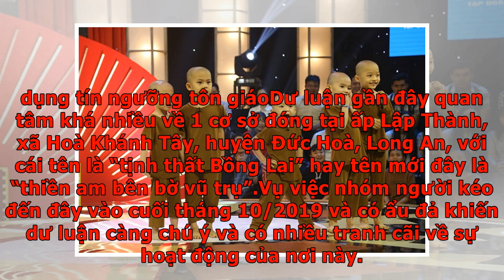Hé lộ sự thật 'tịnh thất Bồng Lai', nơi ở 5 chú tiểu thi 'Thách thức danh hài'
Nhiều cơ quan chức năng của Long An vào cuộc xác minh và dần hé lộ về những sự thật của tụ điểm nổi tiếng -“tịnh thất bồng lai” hay “thiền am bên bờ vũ trụ”.Vụ cô gái livestream khoe 'trốn cách ly': Cách ly thêm mẹ và anh traiCông an Cần Thơ làm việc với cô gái đăng tin 'thoát cách ly' khi từ Hàn Quốc vềTP.HCM xác minh vụ giám đốc bệnh viện bị tố bán khẩu trang giá caoLợi dụng tín ngưỡng tôn giáoDư luận gần đây quan tâm khá nhiều về 1 cơ sở đóng tại ấp Lập Thành, xã Hoà Khánh Tây, huyện Đức Hoà, Long An, với cái tên là “tịnh thất Bồng Lai” hay tên mới đây là “thiền am bên bờ vũ trụ”.Vụ việc nhóm người kéo đến đây vào cuối tháng 10/2019 và có ẩu đả khiến dư luận càng chú ý và có nhiều tranh cãi về sự hoạt động của nơi này. Chính vì thế, Công an tỉnh phối hợp cùng công an huyện, và Giáo hội Phật giáo tỉnh đã vào cuộc làm rõ.Sự hoạt động của cơ sở có tên "tịnh thất Bồng Lai" và nay tên mới là "thiền am bên bờ vũ trụ" từng gây chú ý và có nhiều tranh cãiQuá trình xác minh, Giáo hội Phật gi...